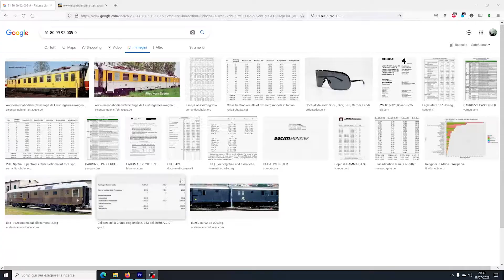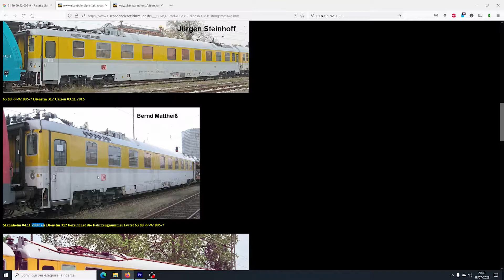Maerklin 49961 Carrozza Diagnostica Catenaria || Unboxing, impressioni e smontaggio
⚠️ LEGGETE LA DESCRIZIONE PER MAGGIORI INFORMAZIONI ⚠️
➤ Scopriamo insieme una carrozza prodotta da Maerklin nel lontano 2004 pensata per la diagnostica e l'analisi della linea aerea nei nostri plastici!
BUONA VISIONE! Non dimenticate di lasciare "Mi Piace" e di iscrivervi per vedere lavori, elaborazioni e speciali mezzi rotabili!

[ Dati Modello ]
Epoca: IV / V
Lunghezza: 264mm (scala 1:100)
Assali: Metallo
Illuminazione: Non prevista
NEM 362: Sì
Peso: 160g
Disponibilità DC: No

💳 Progetti e Modelli in Vendita

💲 💲 [SUPPORTO DONAZIONI] 💲 💲
Se vuoi aiutarmi con i contenuti a pagamento fai una donazione!

📨📨 [CONTATTAMI] 📨📨
Se hai piacere di contattarmi sei il benvenuto!